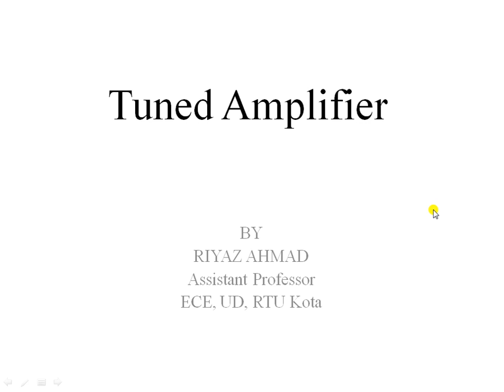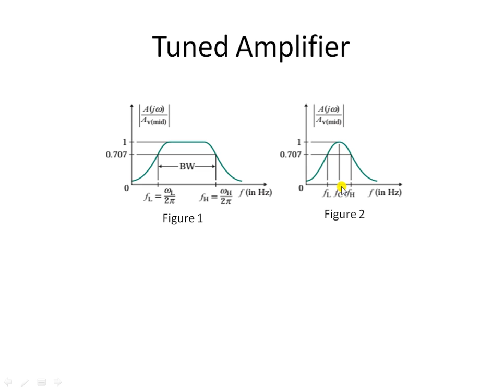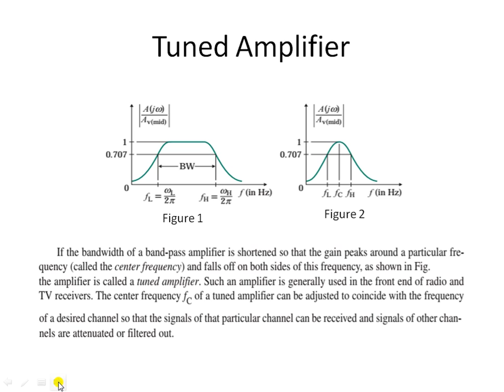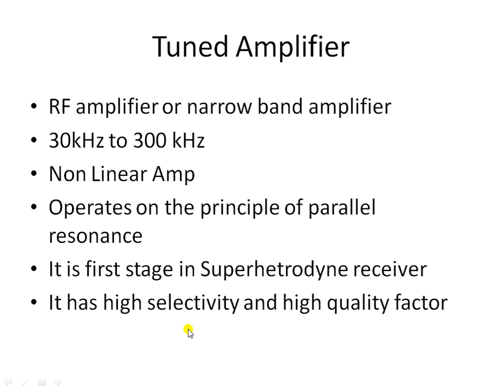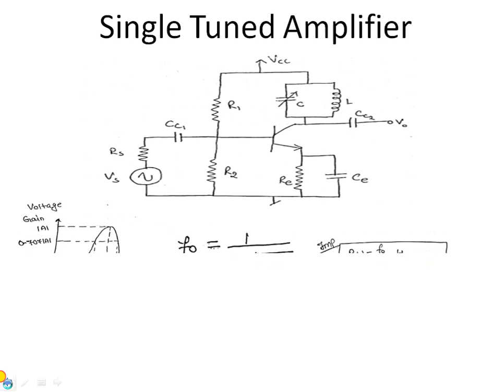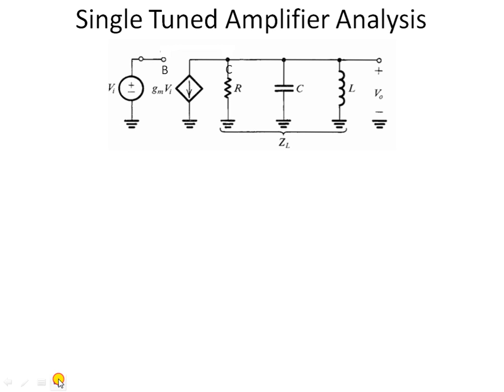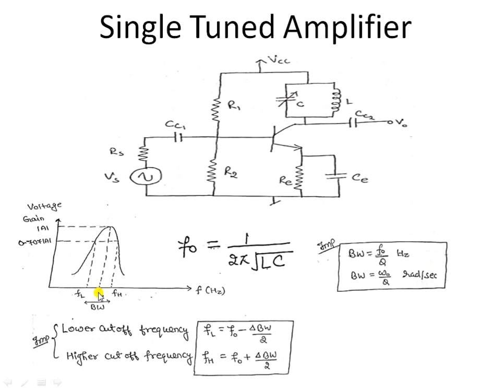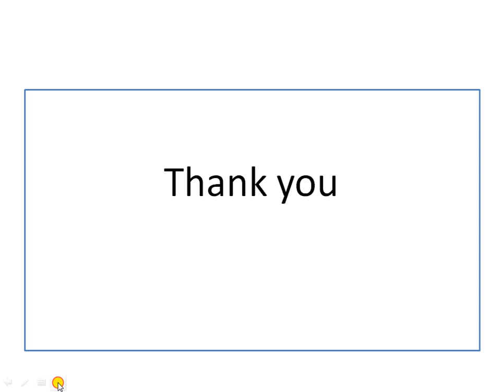EC Tuned Amplifier Part I by R Ahmad